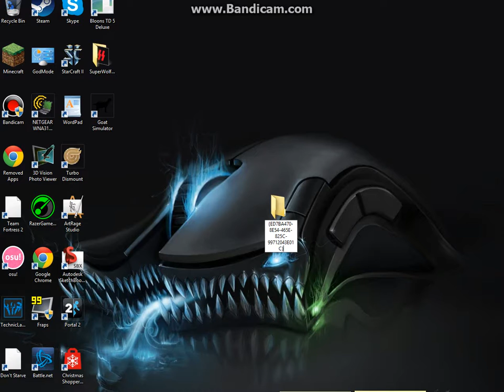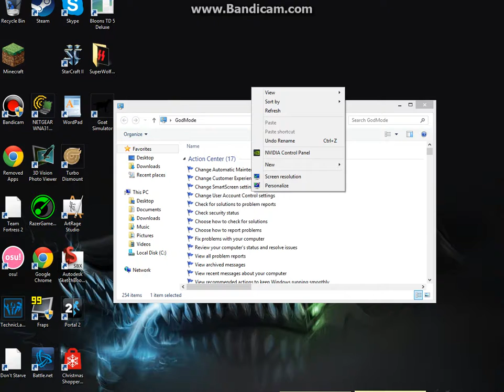how to get GOD MODE folder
name the new folder : GodMode.{ED7BA470-8E54-465E-825C-99712043E01C}